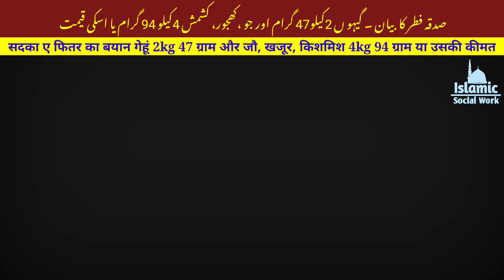2022 का सदका ए फितर कितना होगा | 2022 ka Sadka e Fitr Kitni hai | fitra Ka Masla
2022 का सदका ए फितर कितना होगा | 2022 ka Sadka e Fitr Kitni hai | fitra Ka Masla

is sal Sadka e Fitr Kitna Dena hoga

2022 me sadke fitr kitna nikale

fitra kin kin chijon se Ada kar sakte hain

Fitra ka masla

Sadka e Fitra Ki fazilat

gehun mein Kitna fitra Dena hoga

khajur Se Kitna fitra Dena hoga

khajur ka Kitna fitra hota Hai

Jo se Kitna fitra nikale

kishmish Se Kitna fitra nikale

khajur ka fitra

maldaron Ka Sadka e fikra kya hai

Malik e nisab kisko kahate Hain

is sal Sadka e fitr Kitna Ada Karen

2022 me sadka e fitr kitna hai

2022 ka fitra

sadke  Fitr ki mikdaar kitni hai

is sal Kitna fitrana Ada karna hai

2022 me fitre ka kitna paise de

sadkatul Fitr amount 2022

sadqa Dene ka Sahi tarika

Fitra On 2022

Fitrana 2022

fidara Kitna de aur kaise de